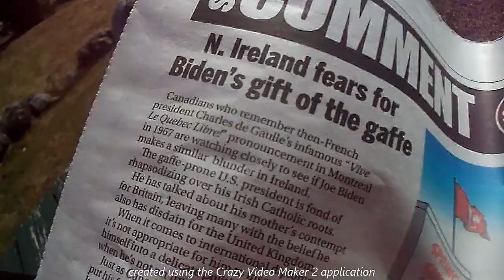Reading The Ottawa Sun On The Ottawa River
Ottawa Sun-Ottawa River 4/13/2023